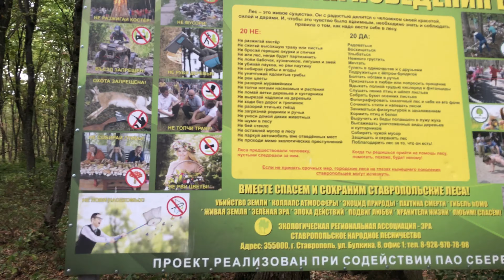Indian launda in Russia